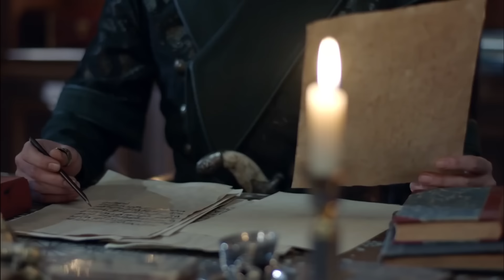Великолепный век Империя Кёсем серия 113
Опасения из прошлого появляются в «Великолепном столетии Kösem» на этой неделе! Фарина беременность падает на дворец, как бомба! Kösem Sultan узнает, что султан Мурад закрыл принца принца! Султан Мурад и Кёсем сталкиваются друг с другом! Айше Султан сходит с ума, когда узнает, что Фария беременна! Kösem мстит всем, кто несет ответственность за закрытие zehzade Kasim! Султан Мурад получает известие о восстании, которое началось в Анатолии! Любовь Гевхерхана и Силахдара вспыхивает! Ayşe делает отличную ловушку для Farya! Фария подходит к лицу со смертью! Султан Мурад в поездке в Анатолию!

Muhteşem Yüzyıl Kösem’de bu hafta geçmişten gelen korkular su yüzüne çıkıyor! Farya’nın hamileliği saraya bomba gibi düşüyor! Kösem Sultan, Sultan Murad’ın Şehzade Kâsım’ı kapattığını öğreniyor! Sultan Murad ve Kösem karşı karşıya geliyor! Ayşe Sultan Farya’nın hamile olduğunu öğrenince öfkeden deliye dönüyor!   Kösem, Şehzade Kâsım’ın kapatılmasından sorumlu olan herkesten intikamını alıyor! Sultan Murad Anadolu’da başlayan isyan haberini alıyor! Gevherhan ve Silahdar aşkı gittikçe alevleniyor! Ayşe, Farya’ya müthiş bir tuzak kuruyor! Farya ölümle burun buruna geliyor! Sultan Murad, Anadolu’ya sefere çıkıyor!

Fears from the past appear in the Magnificent Century Kösem this week! Farya's pregnancy falls on the palace like a bomb! Kösem Sultan learns that Sultan Murad has closed the Prince of Prince! Sultan Murad and Kösem face each other! Ayşe Sultan turns mad when she learns that Farya is pregnant! Kösem takes his revenge from everyone who is responsible for the closing of Şehzade Kasim! Sultan Murad is receiving the news of the rebellion that started in Anatolia! Gevherhan and Silahdar love flares up! Ayşe is making a great trap for Farya! Farya comes nose to face with death! Sultan Murad is on a trip to Anatolia!

¡Los temores del pasado aparecen en el Magnificent Century Kösem esta semana! ¡El embarazo de Farya cae en el palacio como una bomba! ¡Kösem Sultan se entera de que el sultán Murad ha cerrado al Príncipe del Príncipe! ¡El sultán Murad y Kösem se enfrentan! ¡Ayşe Sultan se vuelve loca cuando se entera de que Farya está embarazada! ¡Kösem se venga de todos los responsables del cierre de Şehzade Kasim! ¡El sultán Murad está recibiendo la noticia de la rebelión que comenzó en Anatolia! ¡El amor de Gevherhan y Silahdar se enciende! ¡Ayşe está haciendo una gran trampa para Farya! ¡Farya se enfrenta cara a cara con la muerte! ¡El sultán Murad está de viaje en Anatolia!

مخاوف من الماضي تظهر في القرن الرائع في Kösem هذا الأسبوع! الحمل فاريا يسقط على القصر مثل قنبلة! يعلم سلطان سلطان أن السلطان مراد قد أغلق أمير الأمير! السلطان مراد و Kösem مواجهة بعضهم البعض! عائشة سلطان تغضب عندما علمت أن فاريا حامل! يأخذ Kösem انتقامه من كل شخص مسؤول عن إغلاق zehzade Kasim! السلطان مراد يتلقى أخبار التمرد الذي بدأ في الأناضول! غيفراهان وسيلهدار يتوهجان في الحب! عائشة تصنع فخاً كبيراً لفاريا! Farya يأتي الأنف لوجه مع الموت! السلطان مراد في رحلة إلى الأناضول!